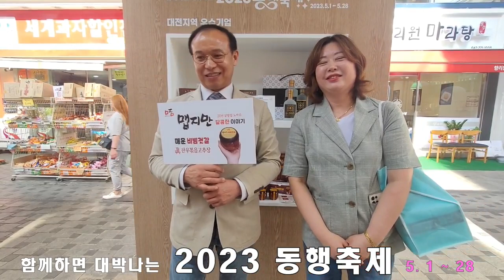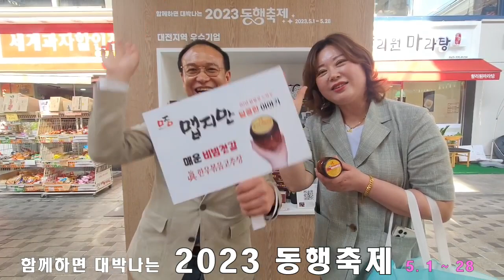동행축제 an accompanying festival 맵지만, 꾸미신닭발, 오징어, 날치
맵지만비밈젓갈 It's spicy, but it's salted seafood
대전 동행축제, 함께하면대박나는 대전지역 우수기업
맵지만~~~
중소기업벤처
은행동
으능정이 거리